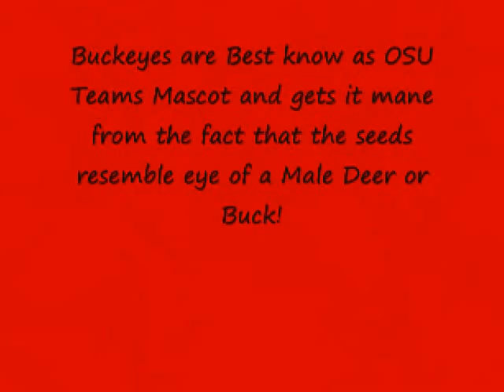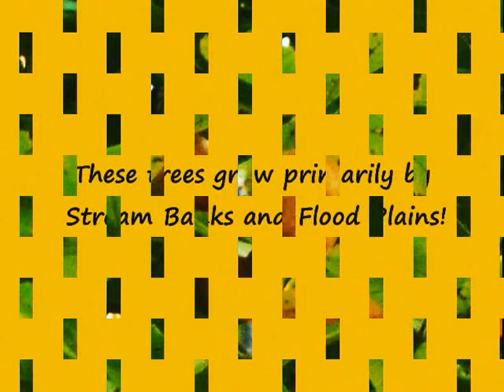Bet Your Buckeye Tree,Ohio State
Information about the Buckeye Tree with actual Photos of the buckeye in nature,
Trish is a Gluten Free Cooking & Baking Coach, Recipe Developer, Internet Cooking Hostess and More..Because Food Matters! Make It, Eat it, Love it!